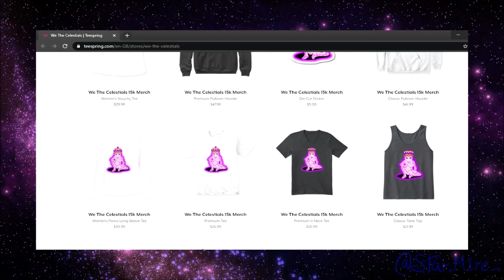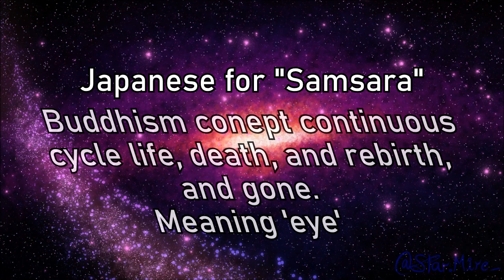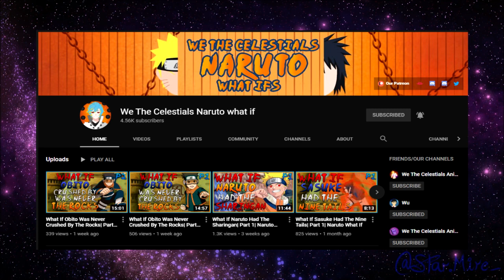Rinnegan Explained | Naruto Deep Dive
- Hey mortals! We hope you learned something about the Rinnegan from the Naruto and Naruto Shippuden anime series!

[Support Us!]

[Credits]

-- Video Editor --
Name: Patty

-- Audio Editor --
Name: Shadicstick

-- Voice Actor --
Name: Akida

-- Writer --
Name: kcbride

We The Celestials Anime Deep Dive is a channel that educates its viewers on the concepts of anime series. This video and the used materials in this video can therefore be considered 'fair use' as per section 107 of the Copyright Act 1976 of the United States of America, where allowance is made for “fair use” for purposes such as criticism, comment, news reporting, teaching, scholarship, education and research.